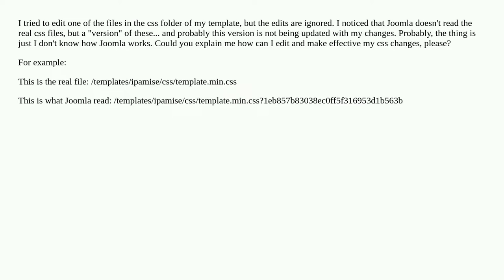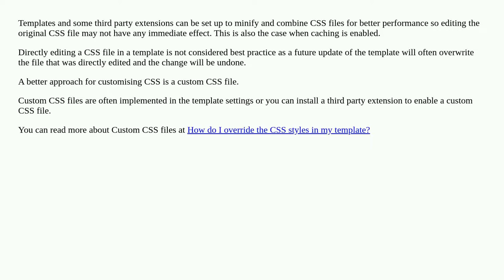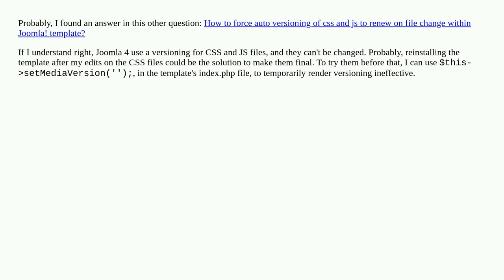Joomla does not detect changes to template css files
A special thanks goes out to the community

  joomla-4.x css templates